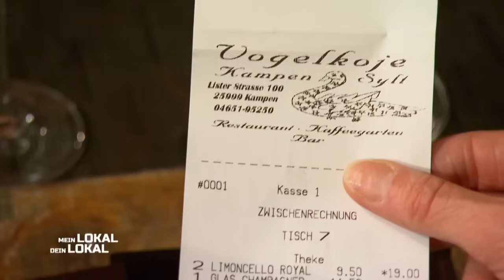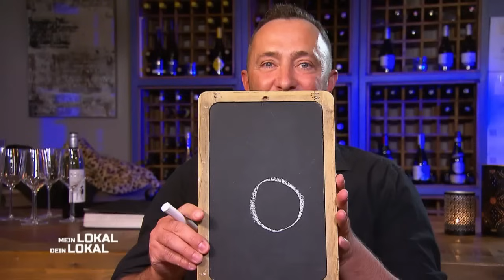Klare Ansage von André: "Ich geb' meins NICHT HER!!" ☝️😁🤤 | 2/2 | Mein Lokal, Dein Lokal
Gerd will mit seinen Gerichten Maßstäbe setzten! Optik spricht absolut jeden Mitstreiter an, doch hat der Koch mit der Würze über das Ziel hinausgeschossen? Andre findet das "Allerlei vom Salzwiesenlamm" so schmackhaft, dass er sein Gericht nicht mal teilen möchte! Vergeht Konstanze wiederum der Spaß beim Essen?